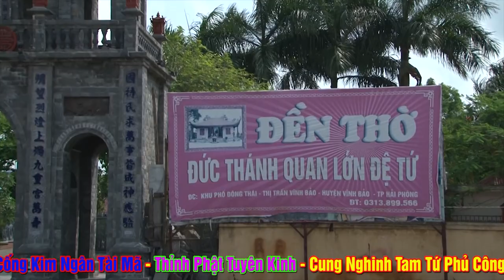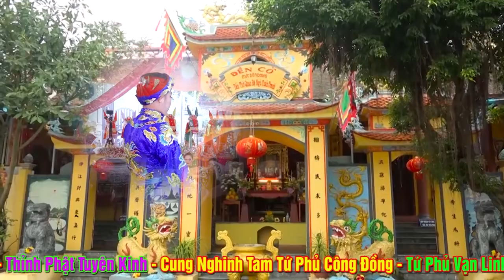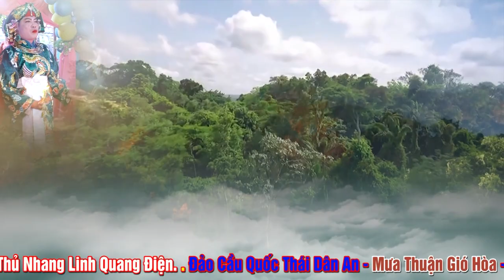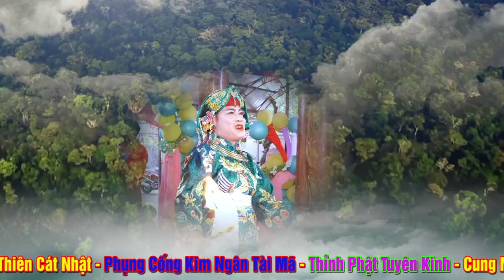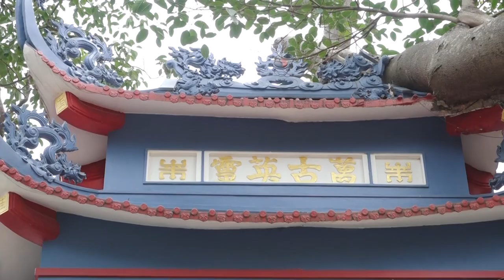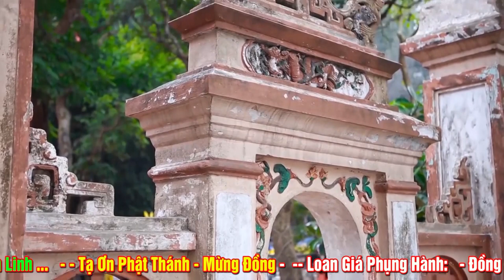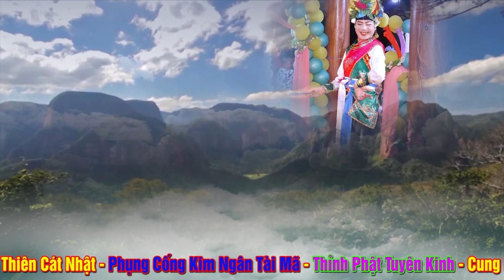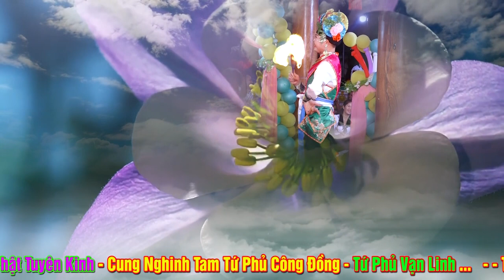Vấn Hầu Quá ĐẸp - Tạ Khóa Mừng Đồng - Đồng Thầy Phạm Bính Thìn Tại Đền Chúa Bà Lâm Thao.P2